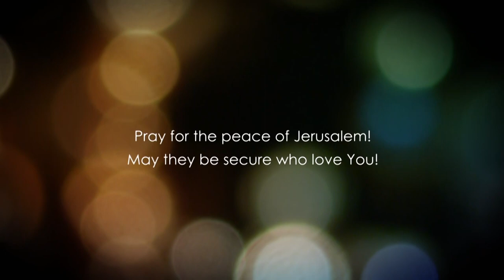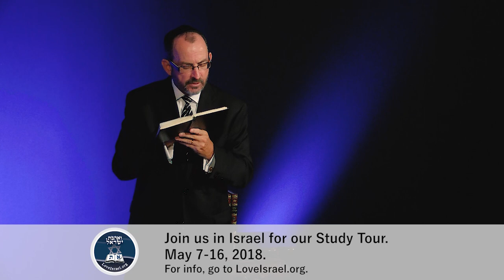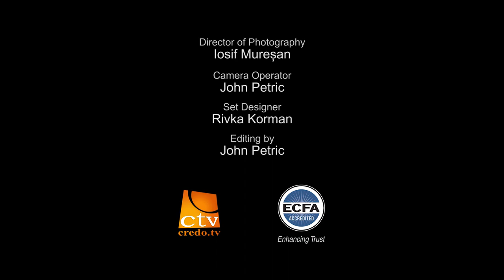Dr. Baruch Korman: John Chapter 14 Part 1